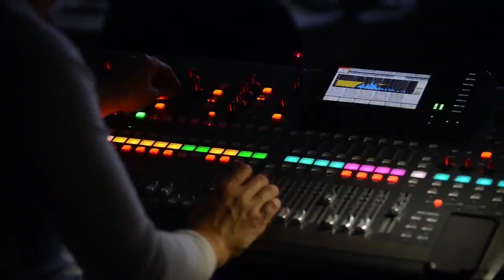FESTIVAL CC CEVENNES CARAVANES - CLIP générique Festival CC 2017